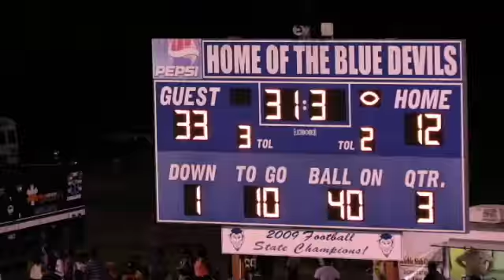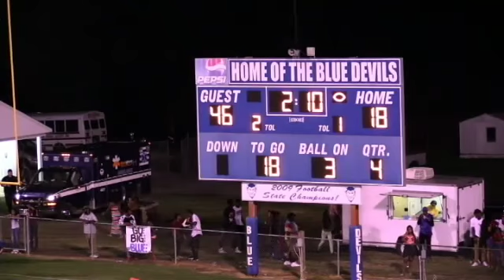BambergWilliston 08212015 (640x360)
Bamberg-Ehrhardt vs. Williston-Elko

Date: 08/21/2015